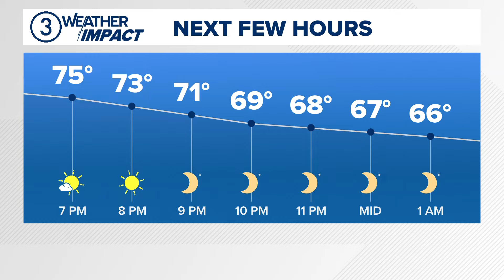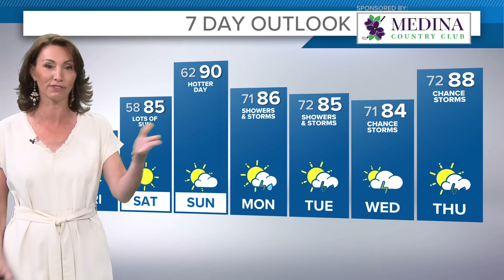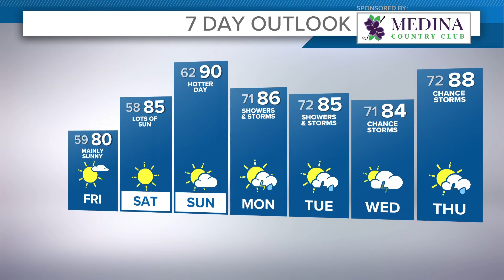Northeast Ohio forecast: Fantastic stretch of weather ahead!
Your 6 p.m. Northeast Ohio weather forecast for July 25, 2024: It's been noticibly cooler for your Thursday with improving humidity throughout the day. Skies will clear for the overnight hours with temperatures dropping back into the 50s. Friday will be a spectacular day with highs near 80, low humidity, and abundant sunshine.

Humidity will still be tolerable for the weekend, but temperatures will be rising. Mid 80s on Saturday with sunny skies. Near 90 by Sunday with increasing clouds. Most of Sunday looks to stay dry.

Chances for showers and storms return Sunday night and into the new work week. Humidity will be higher and conditions will be unsettled through the week.